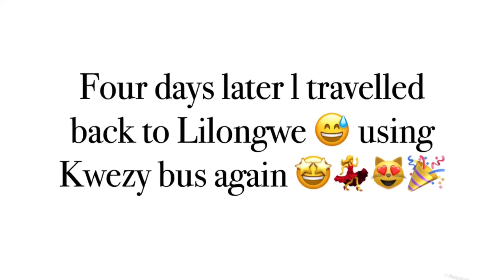Travel with me to BLANTYRE from LILONGWE using KWEZY bus ft Malawi music 😁|| Malawi Vlog 🇲🇼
Hey guys 😍,

Welcome back to my YouTube channel 😍🤩🎊🍾😻🎉💃my name is Theresa 😍🤩🎊🎉💃 and for this video l will be traveling to Blantyre using Kwezy bus 😍💃🤩😻🎉🎊 so that being said stay tuned and enjoy 😁 and Subscribe,like, comment ,share this video do all them nice stuff If you yet haven’t 😍🎉💃🤩🎊